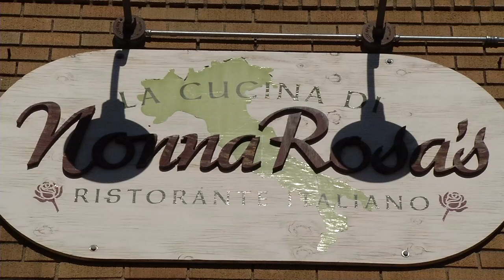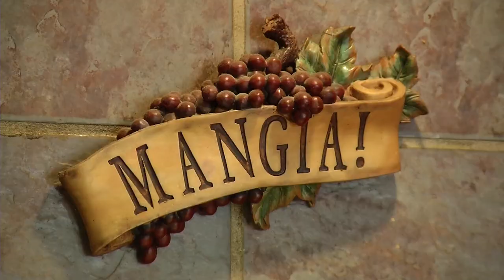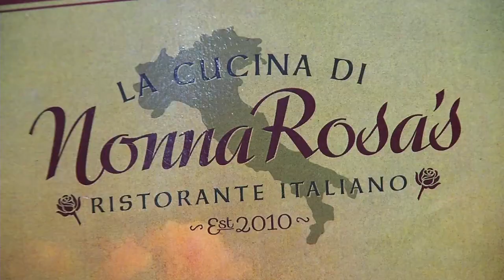A Change of Ownership at Nonna Rosa's, But Authentic Italian Fare to Remain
For the first time in a long time, husband-and-wife team Francesco and Tina Suglia will not be running a restaurant. The couple opened Nonna Rosa’s in 2010. Their last day of ownership is Sunday. Taking over the restaurant will be Jesse Pfliger, a veteran of the industry and friend of the Suglias. "Really the goal with transition is keeping everybody on board, and keep everything the same. I really wanted to spend the time to make sure that we paid tribute to everything they built here,” said Pfliger.